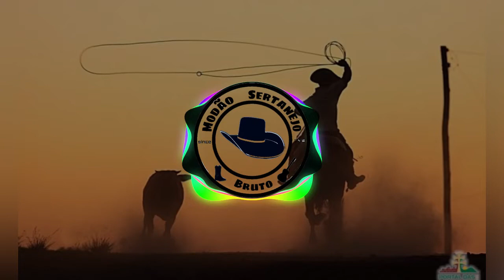Tião Carreiro & Pardinho - A Majestade "O Pagode"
Baixe App Radios Net e pesquise Rádio Parada Sertaneja

Parceiros:

Baixe App Radios Net e pesquise Rádio Parada Do Sucesso : )

ALERTA